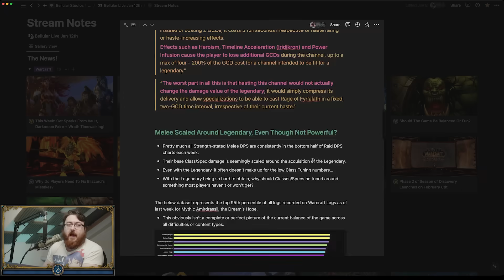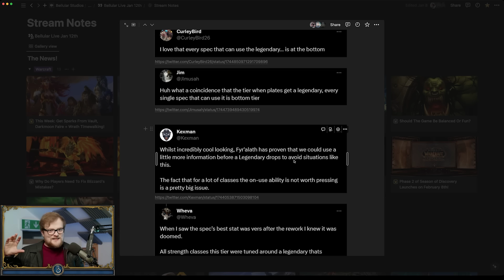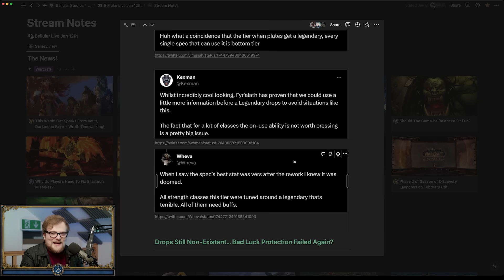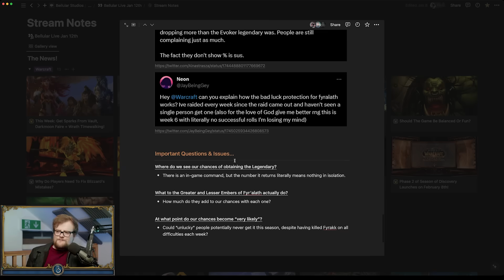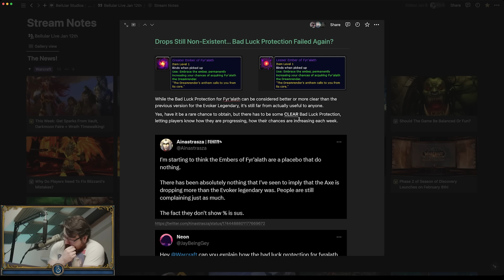The 10.2 Legendary Axe Was Poorly Implemented